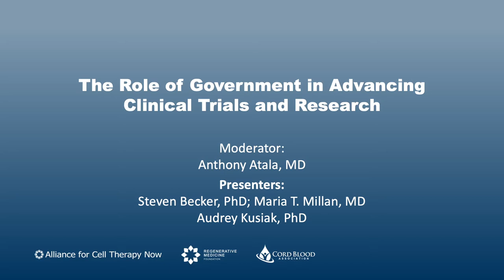Panel 4 - The Role of Government in Advancing Clinical Trials and Research - September 16, 2020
Exploring Public Policy: Regenerative Medicine and Cell Therapies
Event Date: September 16, 2020, Virtual Conference

Featuring:

Steven Becker, PhD, Director, Office of Regenerative Medicine, National Eye Institute, National Institutes of Health

Maria T. Millan, MD, President and CEO, California Institute for Regenerative Medicine

Audrey Kusiak, PhD, Scientific Program Manager, Rehabilitation Research and Development Service, Office of Research and Development, Department of Veterans Affairs

Moderated by:

Anthony Atala, MD, G. Link Professor and Director, Wake Forest Institute for Regenerative Medicine and the W. Boyce Professor and Chair of Urology, Wake Forest School of Medicine